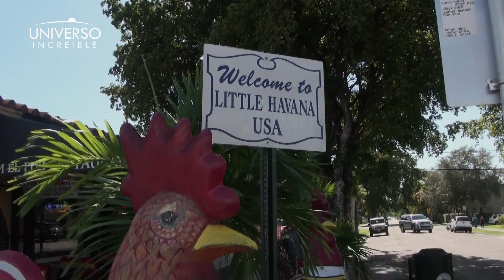Cubano después de 20 años en Corea del Sur visita Miami para comer frijoles negros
Néstor Chirino, cubano amante de la música, del baile, y adorador de los frijoles negros "a la cubana", tomó un avión en Seúl, para volar durante 18 horas hasta la capital de la cubanía en los Estados Unidos.

Este es el reportaje especial realizado por Universo Increíble durante su visita a la Calle 8 en la Pequena Habana.